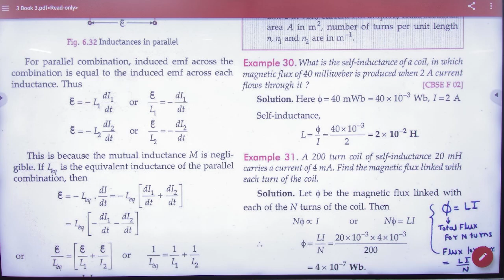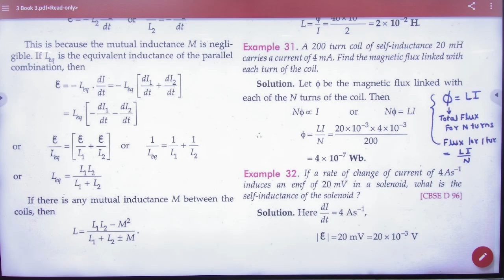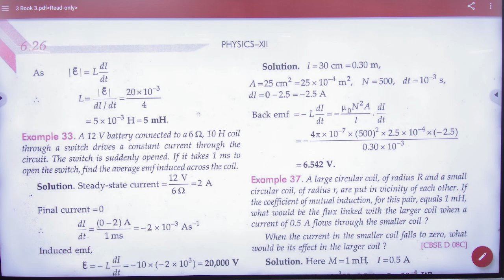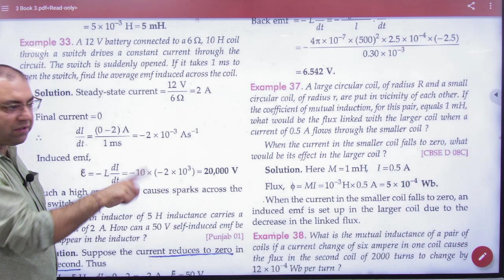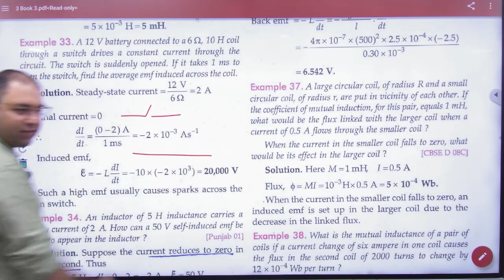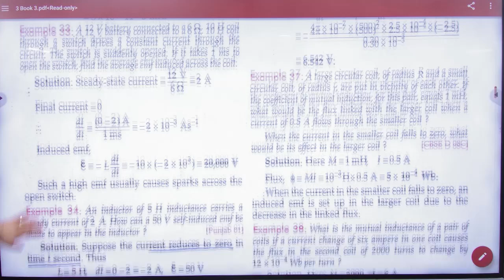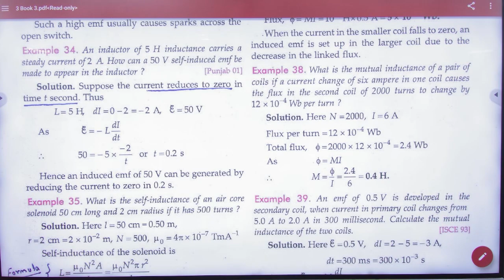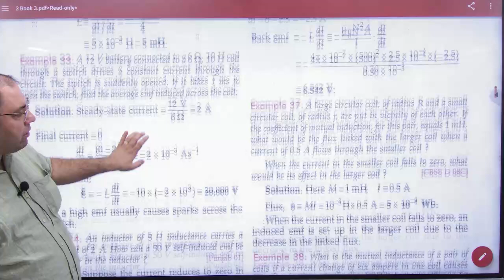9 Self induction examples